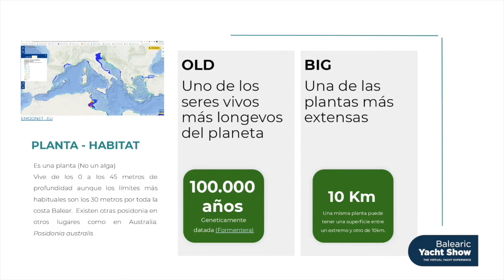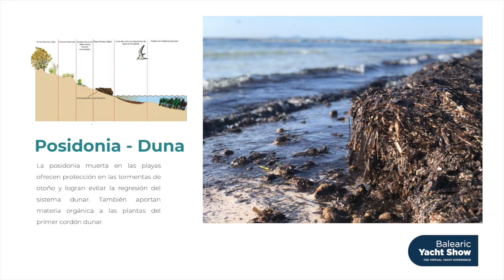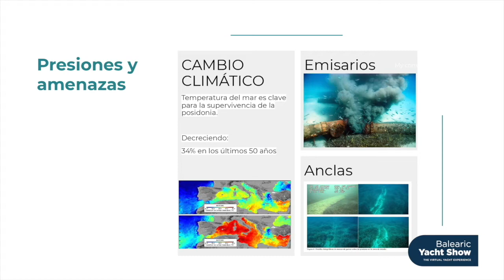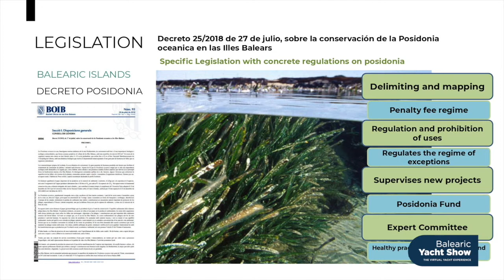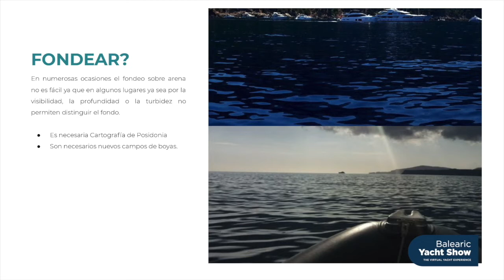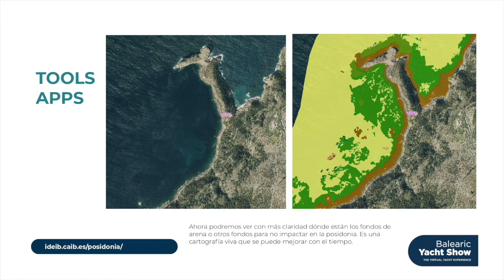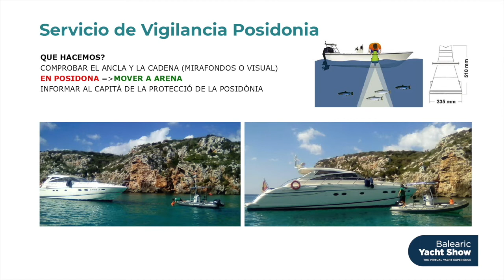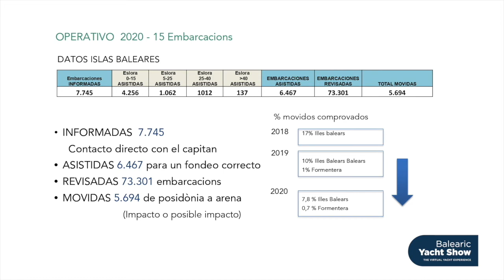Posidonia Master Class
Environmental specialist Marcial Bardolet, Director General of Natural Environment, Environmental Education and Climate Change, will tell us about the unique underwater plant Posidonia. In this presentation Marciel will show us the latest cartography he has made to easily show boats where they can safely anchor with all the facilities.

Posidonia Oceánica only lives in the Mediterranean and is a plant that makes our seas unique in the world, due to its magical action on it. Its morphology and reproductive capacity amazes many scientists, which is why over time it has been declared a World Heritage Site. Only in some areas of Australia have a species of similar characteristics, but not the same, been seen.

Although it looks like an alga, it is a very long-lived plant. Posidonia meadows can live up to 60 years. One of the most extensive is located between Ibiza and Formentera and it is estimated that it can measure up to 8 km and be more than 100,000 years old. Its history places its beginnings on land, although it has known how to adapt to the rise of the sea until it managed to survive under it, maintaining its root, stem and flowers.

The quality of oxygen in the water increases thanks to the Posidonia that makes its underwater meadows a perfect place for the life of numerous species, releasing tons of oxygen in some of the largest areas of the Mediterranean. When looking for the light, its stems grow vertically, generating spaces where many species can take shelter from the hard sandy bottoms where the law of the strongest is implacable. This generates an increase in biodiversity and an exceptional oxygenation of the water, which leaves landscapes like those that the lucky ones of the Balearic Islands are used to seeing.

Like all good love stories, that of the native Balearic Islands with Posidonia has grown over time and more and more people think of this plant, disguised as algae, as a blessing. Who knows its true value does not mind seeing it on the beaches, or in the sea ... on the contrary, in the Balearic Islands we know that, without it, this emblematic sea would not have its identity stamp, and therefore, we will always support and promote good practices for their conservation.